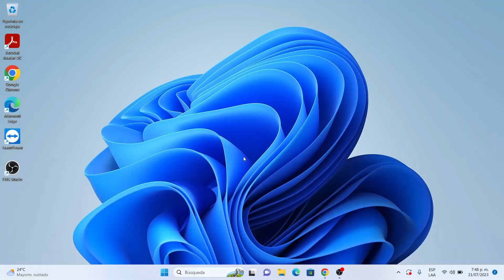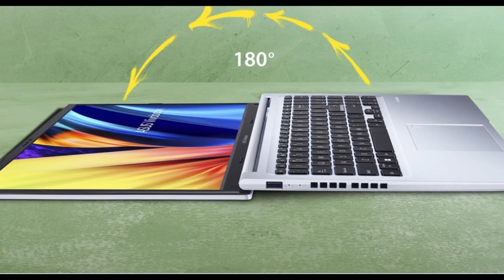Reseña y Unboxing del portátil Asus Vivobook 1502 | ¡Descubre sus características impresionantes!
¡Bienvenidos a Cofee Hack! En este emocionante video, te presentamos la reseña completa, unbox y todas las características destacadas del extraordinario computador portátil Asus Vivobook m1502.

🔍 ¿Estás buscando un portátil potente y elegante? No busques más, porque el Asus Vivobook m1502 tiene todo lo que necesitas y más. 🚀

📦 En la primera parte de este video, te mostraremos el proceso de unboxing, para que sientas la emoción de abrir este magnífico dispositivo por primera vez. Descubrirás su diseño moderno y funcional, junto con todos los accesorios incluidos.

🔎 Luego, nos sumergiremos en una revisión detallada que abarcará cada aspecto clave del Asus Vivobook m1502. Desde su rendimiento de última generación hasta su impresionante pantalla 15,6 pulgadas. También exploraremos su capacidad de almacenamiento masivo.

🤩 Pero eso no es todo, veremos porque este portátil tiene algunas características únicas que lo destacan entre la competencia.

🌟Universidad, múltiples tareas a la vez y excelente relación precio - calidad? Este computador es para ti.

📊 En resumen, esta reseña te proporcionará todos los detalles que necesitas para tomar una decisión informada sobre si el Asus Vivobook m1502 es el portátil adecuado para ti, al final incluyo el precio del computador tanto en pesos colombianos como en dólares estadounidenses.

¿Listo para sumergirte en el fascinante mundo del Asus Vivobook m1502? ¡Vamos a empezar!